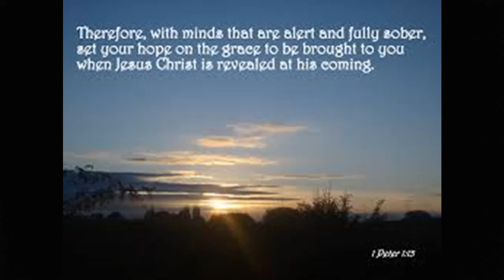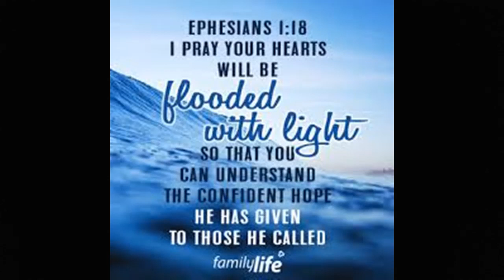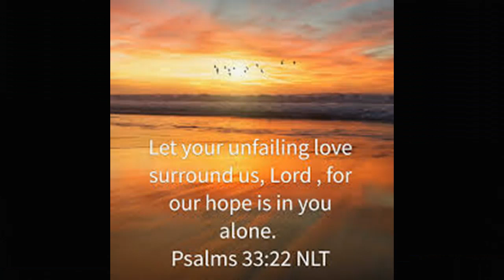Verses on Hope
My video is the truth that God gives through His Word. To get right with God is through Jesus Christ. In Romans 3:23 For all have sinned and fall short of the glory of God.
John 3:3 No one can see the kingdom of God unless he is born again.
John 14:6 I am the way and the truth and the life. No one comes to the Father but by Me.
Romans 10:9-11 If you confess with your mouth,' Jesus is Lord,' and believe in your heart that God raised Him from the dead, you will be saved. For it is with your heart that you believe and are justified, and are saved, As the Scripture says, Anyone who trusts in Him will never be put to shame.
Revelation 3:20 I stand at the door and knock. If anyone hears My voice and opens the door, I will come in and eat with him, and he with Me.
Turn away from your sins, repent and trust in Christ alone.😊👍